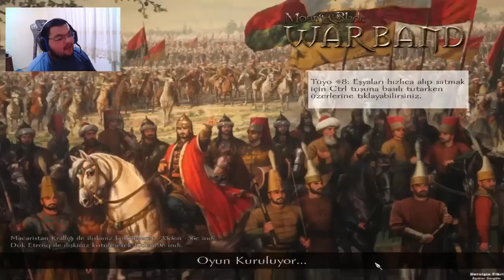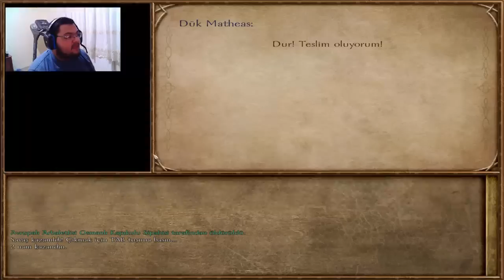DÖRT DENE DAMARIM DIHANDI! / M&B Warband : Türkçe / Kardeş Katli Modu - Bölüm 25